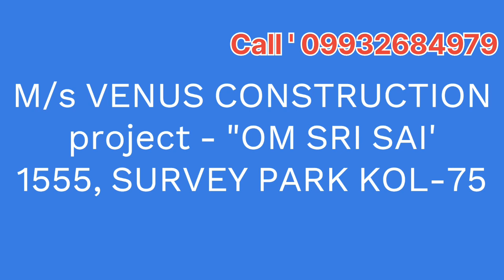Flat | 2 & 3bhk | Em Bypass | Survey Park | Santoshpur | 900 - 1620 sqft | 09932684979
900,9361590 & 1620 sqft Superbuiltup AREA
Possession on oct 24
Location at Survey Park, Santoshpur, EM Bypass.

Complex

Best Regards,

Mr.Tirtho Majumder
(KOLKATA PROPERTY SOLUTIONS)